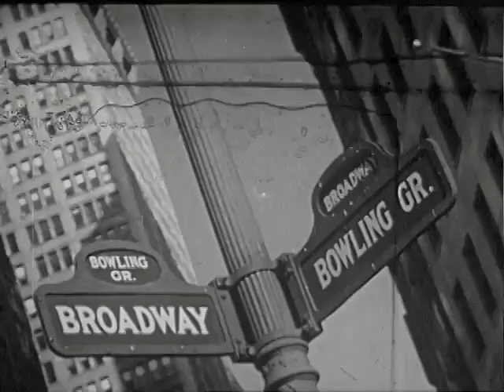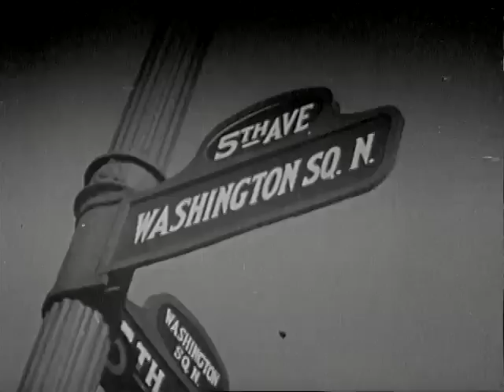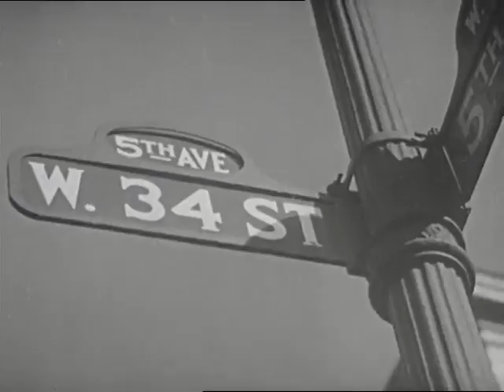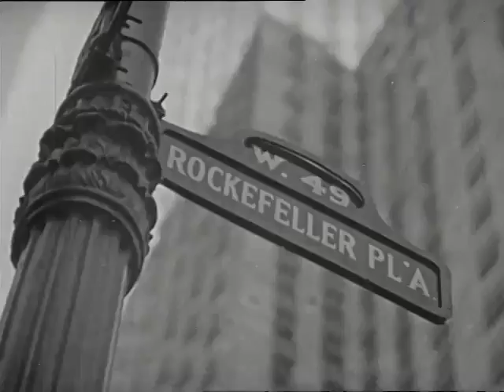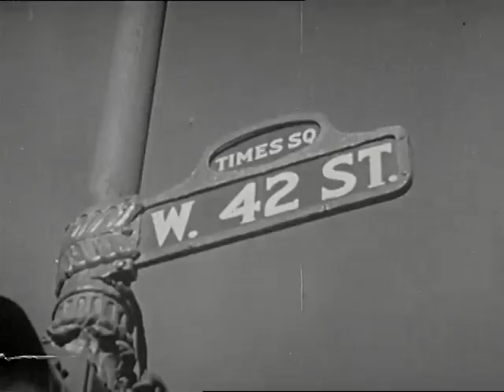New York Vacation City